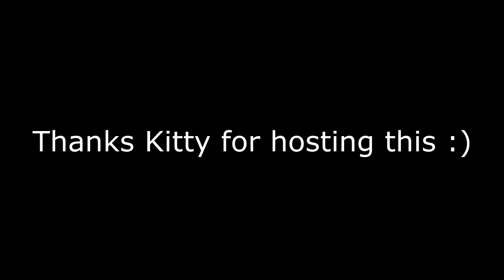Stark Rexohs & Fadded - FaZe Kitty [K5] Challenge Response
first time trying to kinda edit but we gave it our all to hit clips for this challenge
Follow and Sub to Fadded: